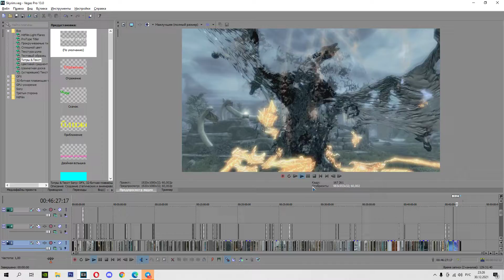Концовка грядущего видео (Спойлер)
Буду рад любому коментарию и любой поддержке! Спасибо за внимание!

Информация:
Мои профили\соц.сети!

Музыку из видео:
- The Dragonborn Comes - Skyrim (Gingertail Cover)